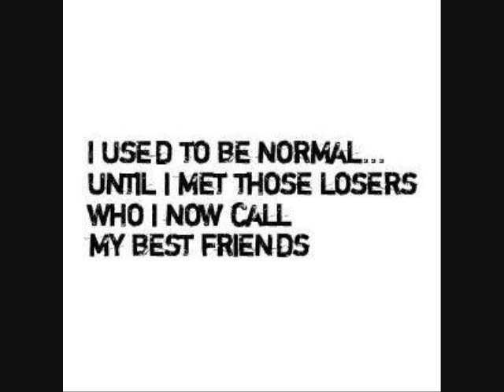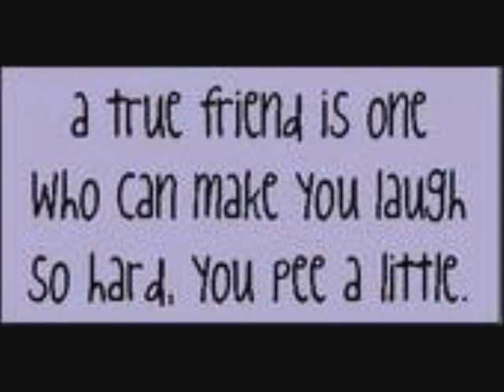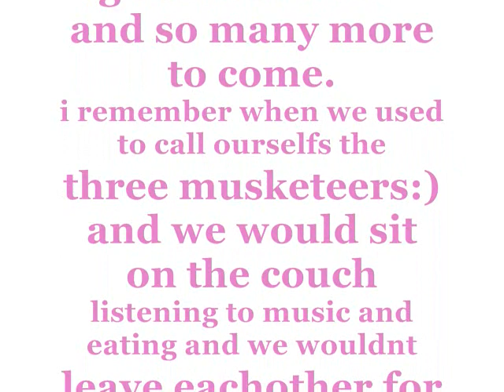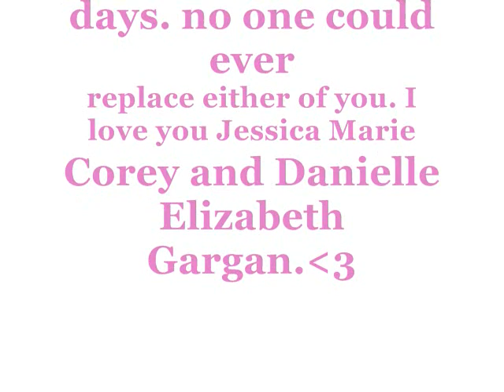best friends movie- fontana, jessica, and danielle:)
Fontana Jackson, Danielle Gargan, and Jessica Corey. I made this video for Danielle's birthday and also because all three of us have been friends forever, and now me and Jessica are both moving away.